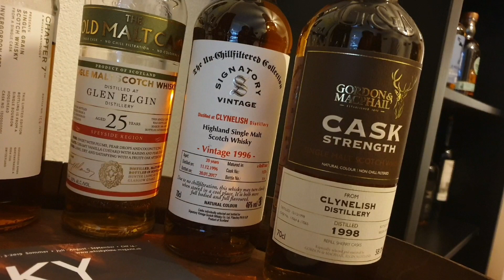#4. Mortlach 25y by Adelphi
Heute geht es um eine Adelphi-Abfüllung.

Mortlach
25 Jahre
59.4%vol.
Bourbon Fass